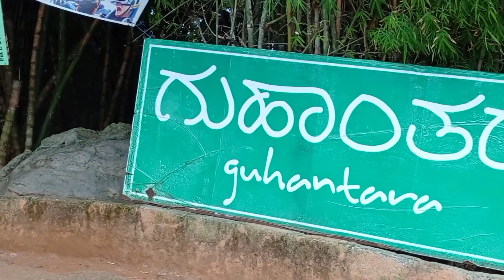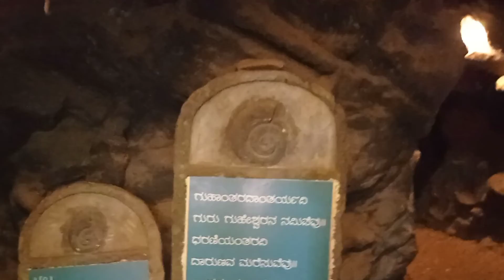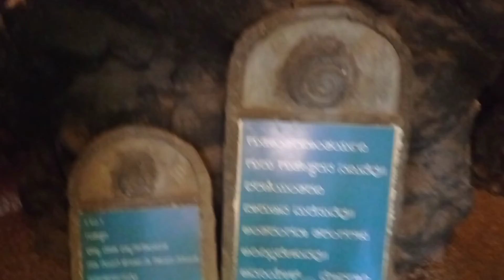Guhantara Resort Vlog | ಗುಹಾಂತರ ರೆಸಾರ್ಟ್ಸ್ ವ್ಲಾಗ್